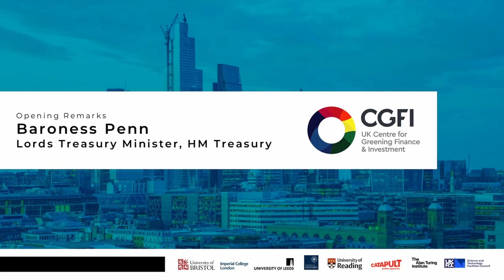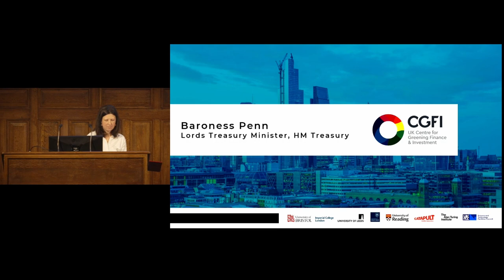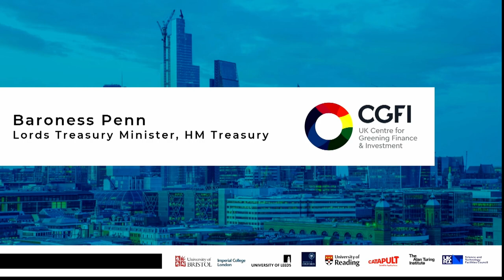Opening remarks: Baroness Penn - CGFI Annual Forum 2023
Baroness Penn, Lords Treasury Secretary and Co-Chair of the Transition Plan Taskforce, delivers opening remarks at ukcgfi23, including on the 2023 Green Finance Strategy and the work of the TPT.

*Panellist and speaker comments and views represented in this recording may only apply to the context at the time of recording (12/06/2023). These do not necessarily constitute the organisations’ and individuals’ long term views and may change over time.